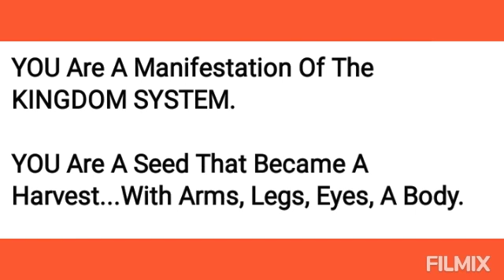Prophet Joshua Holmes Wisdom Doors🔥